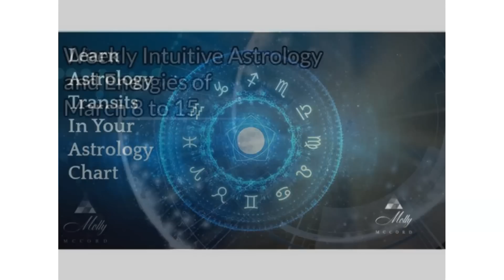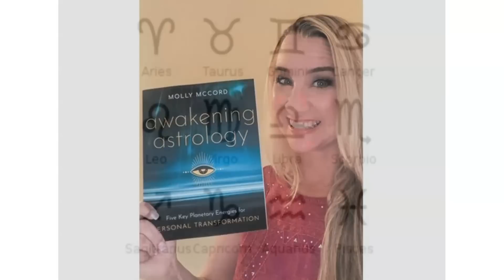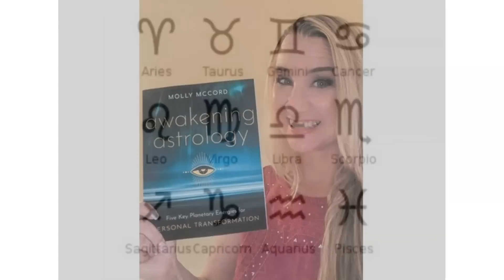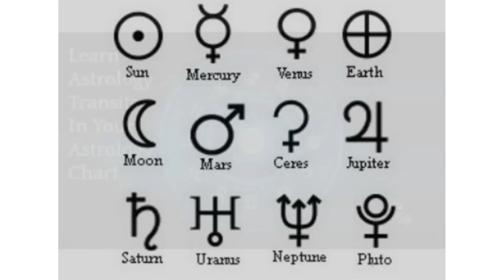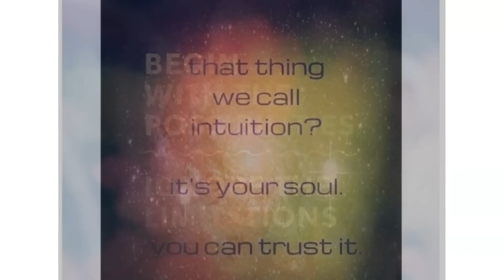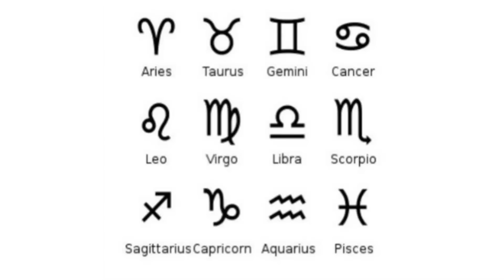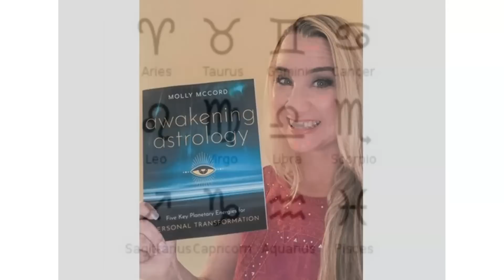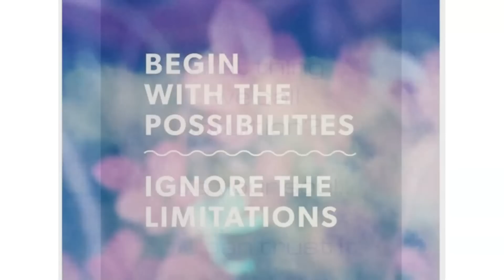Weekly Intuitive Astrology and Energies of March 8 to 15 ~ Sun conj Neptune, Jupiter conj Chiron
Strong Pisces and Aries energies continue to guide us forward as we tap into the higher realms of trusting what is calling you into a new chapter, idea, or personal expression. Jupiter conjunct Chiron at 14 degrees Aries on March 14 may trigger previous wounds around starting something ‘again’, but if you have done personal healing work from life changes over the past 3 years, you are a new version of yourself and this could be a powerful new chapter that supports you beyond what you can see now. Saturn is now in Pisces, joining Mercury, the Sun, and Neptune in this final sign of the zodiac, and supporting us in being clear on what is ending and closing out while new beginnings arrive. The Pisces influence helps us receive our intuitive messages more clearly and to tap into what feels uplifting and graceful. Much more to share in this week’s podcast.

Join me on an amazing cruise and as we sail from Seattle to the awe-inspiring glaciers and ports of Alaska from Sept. 1 to 8, 2023. Our "Sail with Spirit" Cruise and Seminar-at-Sea takes place right on our luxury cruise ship during our seven-day cruise, in conference rooms on the ship, and during our port calls in Alaska and Canada.

~~ NEW! How To Read Your Progressed Astrology Chart – Discover the main astrology milestones and soul growth in this lifetime as Molly teaches you how to interpret your progressed astrology chart over a series of online classes.

SHINE Your Guiding Light ~ Create a wildly successful business as an astrologer, intuitive, reader, and/or energy guide based on your unique energy signature. More details here:

In nine easy-to-follow sections, I lead you through 11 essential points for mastering abundance and opening up to more flows of financial income in your business. Use code MANIFEST to get the full program on sale!

Molly McCord, M.A., is a bestselling author of ten books, professional intuitive astrologer, podcaster, business strategist, and modern consciousness teacher.
Molly has a B.A. in Political Science and Women’s Studies, and a Master’s degree in International Relations and Diplomacy as a formal channel for understanding Global Consciousness with a Jungian perspective.
With over 25 years of sales, marketing, business development, and leadership experience, Molly aims to support more entrepreneurs, solopreneurs, healers, and authors build their dream business in practical, solid ways.